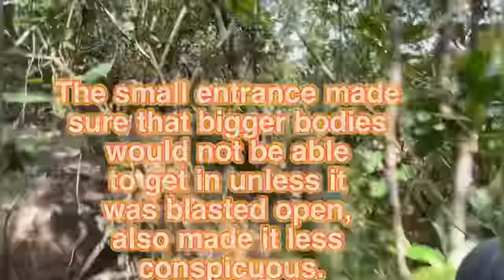Black’s Link Japanese Tunnel (collab with @miamorfati7451 and maam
Black’s Link tunnel.The opening is small but we squeezed in. It opened up and had a number of bends and even a small set of stairs.